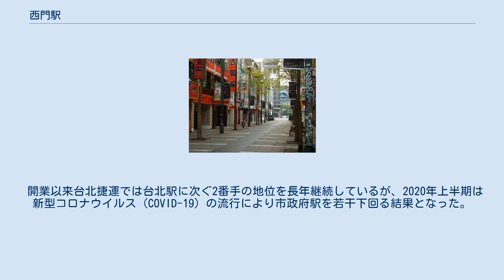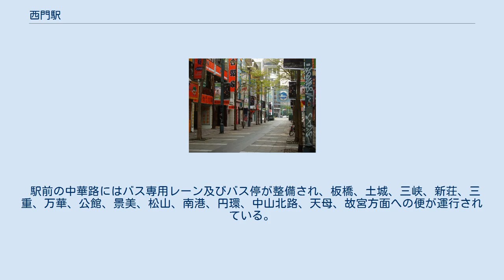西門駅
西門駅（せいもんえき）は台湾台北市中正区と万華区に跨って位置する、台北捷運の駅。
 中正機場捷運の計画段階では西門駅を始発駅とする計画もあったが、計画が白紙化、桃園機場捷運として再始動したときに台北駅始発となった。
 板南線南港展覧館方面行と松山新店線松山方面行ホームが地下2階、板南線頂埔方面行と松山新店線新店方面行ホームが地下3階にある。
いずれも島式ホーム形状のため、同一方向の乗り換えは同一ホームで可能となっている。
全てのホームに可動式ホーム柵が設置されている。
 駅北側は西門地下街（未開業、ただし通行可能）と連絡している。
 元来計画されていた運行計画では地下第2階を板南線と新店線（後の松山新店線）の上り線の共通ホームとし、地下3階を下り線の共通ホームとする予定であった。
しかし松山線が未開通であり、先行して小南門線（後の松山新店線）の西門駅-中正紀念堂駅を運行させる際に単線運行が採用されたことで計画の変更が生じた。
小南門線は2番線（新店線上りホーム）と4番線（新店線下りホーム）を使用することとなった。
単線運行で、4ヶ月ごとに使用する線路を入れ替えていたことから、ホーム2面を4ヶ月交代で使用していた。
信義線開通に伴い、新店線台電大楼駅までの直通運転が開始されたことに伴い、本来の複線運行が開始されたが、基本的には2番線を使用し、ピーク時間帯のみ4番線も使用する。
2014年に松山線が開通し小南門線を経由して新店線との直通運転が開始されると、当初の計画に基づいて2番線を新店線上りホーム、4番線を新店線下りホームとして使用するようになった。
 出口1と出口6は駅の西側、出口2～5は駅の東側、北側は通道より西門地下街と接続する。
 開業以来台北捷運では台北駅に次ぐ2番手の地位を長年継続しているが、2020年上半期は新型コロナウイルス（COVID-19）の流行により市政府駅を若干下回る結果となった。
 西門町の武昌街 駅周辺は駅東側の衡陽路、博愛路、城中市場などの伝統的な商業圏及び駅西側の青少年の最新情報発信源である西門町を擁しており、買い物客を初めとする旅客が多く利用している。
駅名は所在地の地名である西門町にちなんで命名された。
台湾鉄路管理局（台鉄）と台湾高速鉄道（高鉄）が駅西側地下に通っており、台鉄縦貫線にはかつてここに「名目上」の西門駅があった（実際は計画のみで未設置）。
現在は駅西側に西門緊急停車駅という地下設備がある。
 駅前の中華路にはバス専用レーン及びバス停が整備され、板橋、土城、三峡、新荘、三重、万華、公館、景美、松山、南港、円環、中山北路、天母、故宮方面への便が運行されている。